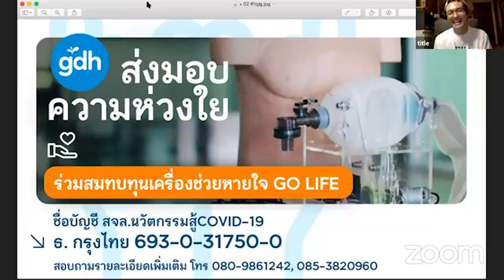Directors On Screenwriting เขียนบทเอง กำกับเอง | GDH Talk From Home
Talk กับ ‘เต๋อ x ไตเติ้ล’
สองผู้กำกับสายเขียนบท
ใน 'Directors On Screenwriting
เขียนบทเอง กำกับเอง'